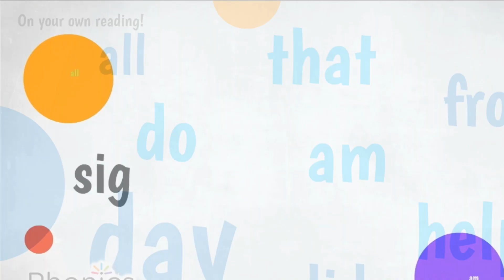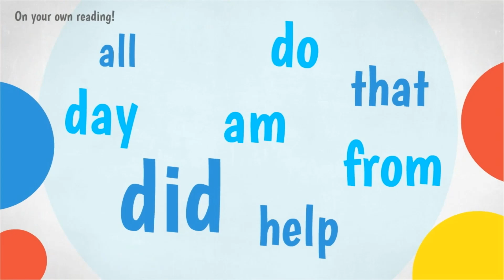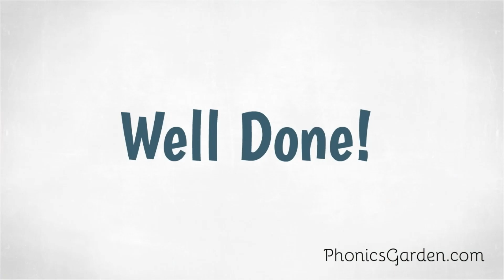AM, ALL, DAY, DID, DO, FROM, HELP, THAT, | Sight Words | Practice Reading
This video links with our Phonics Garden decodable reader 9

Welcome to the Phonics Garden, where learning is a blooming adventure! 🌼 Join us for another exciting session of Sight Words as we dive deeper into the world of sight words. In this video, we'll be practicing the "AM, ALL, DAY, DID, DO, FROM, HELP, THAT" sight word. Get ready to boost your reading skills and become a fluent reader!